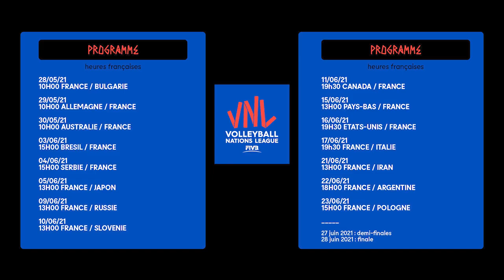Yacine LOUATI - Préparation VNL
Auteur d'une prestation remarquée lors du dernier TQO Yacine Louati, champion de Pologne cette année avec Jastrzesbski Wegiel, ne cache pas sa joie de retrouver ses potes de l'Equipe de France avec pour objectif de décrocher sa place pour les Jeux Olympiques après la VNL 2021.